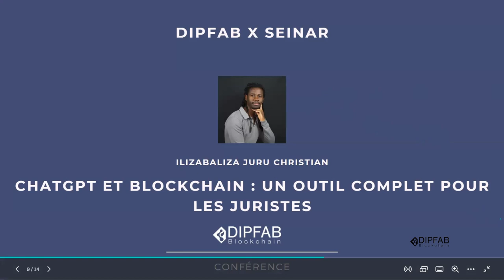𝐂𝐡𝐚𝐭𝐆𝐏𝐓 𝐞𝐭 𝐛𝐥𝐨𝐜𝐤𝐜𝐡𝐚𝐢𝐧, 𝐮𝐧 𝐨𝐮𝐭𝐢𝐥 𝐜𝐨𝐦𝐩𝐥𝐞𝐭 𝐩𝐨𝐮𝐫 𝐥𝐞𝐬 𝐣𝐮𝐫𝐢𝐬𝐭𝐞𝐬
L'intelligence artificielle (IA) a transformé de nombreux domaines, et le secteur juridique ne fait pas exception. Le ChatGPT, développé par OpenAI, est un exemple d'IA innovante qui a le potentiel de révolutionner la pratique juridique, en particulier dans le domaine des contrats intelligents et de la blockchain. Dans cette conversation, nous explorerons les particularités de ChatGPT, son utilisation dans la blockchain et le droit, ainsi que sa capacité à faciliter l'adoption des contrats intelligents par les juristes.

Une IA générative
ChatGPT est un modèle de langage avancé basé sur l'architecture GPT (Generative Pre-trained Transformer), qui est entraîné sur un vaste ensemble de données textuelles pour comprendre et générer du texte de manière cohérente et contextuellement pertinente. Grâce à cette approche, ChatGPT est capable de comprendre des requêtes complexes et de fournir des réponses ou des suggestions précises en fonction du contexte.
Parmi les particularités de ChatGPT, on peut citer sa capacité à :
• Comprendre le langage naturel : ChatGPT est capable de traiter et d'analyser le langage humain avec une précision impressionnante, ce qui en fait un outil précieux pour les juristes qui doivent souvent traiter des documents juridiques complexes.
• Générer du contenu : Grâce à sa capacité à générer du texte, ChatGPT aide les juristes à rédige des documents juridiques, des contrats ou des mémoires en fournissant des suggestions ou des modèles de texte basés sur les exigences spécifiques.
• Faciliter la recherche juridique : ChatGPT aide les juristes à effectuer des recherches juridiques en fournissant des réponses précises et contextuellement pertinentes aux questions posées, en se basant sur sa compréhension du langage et des concepts juridiques.

Un usage juridique
L'usage de ChatGPT dans la blockchain et le droit est particulièrement intéressant en raison de la nature complexe et en constante évolution de ces domaines. Les contrats intelligents, qui sont des programmes autonomes qui s'exécutent automatiquement lorsqu'une condition est remplie, sont de plus en plus utilisés dans la blockchain pour automatiser les transactions et les accords et réduire les coûts de transaction. Cependant, leur adoption par les juristes est freinée par la complexité et la nouveauté des technologies sous-jacentes.
ChatGPT peut faciliter l'adoption des contrats intelligents par les juristes en :
• Démystifiant les concepts techniques : ChatGPT aide à expliquer et à simplifier les concepts techniques liés aux contrats intelligents et à la blockchain, ce qui permet aux juristes de mieux comprendre et d'adopter ces technologies.
• Rédaction et révision des contrats intelligents : ChatGPT aide les juristes à rédiger des contrats intelligents en fournissant des suggestions et des modèles de texte basés sur les exigences spécifiques. De plus, il aide à réviser les contrats intelligents existants en identifiant les erreurs ou les incohérences juridico-techniques.

• Formation et conseil : ChatGPT sert de ressource pour la formation continue des juristes en matière de contrats intelligents et de blockchain, en fournissant des informations actualisées et pertinentes sur ces technologies et leurs implications juridiques.
• Support à la prise de décision : Grâce à sa compréhension du langage naturel et des concepts juridiques, ChatGPT aide les juristes à évaluer les risques et les opportunités associés à l'utilisation de contrats intelligents et de la blockchain, en fournissant des analyses et des recommandations basées sur les données disponibles.

Conclusion
L'intelligence artificielle ChatGPT a le potentiel et révolutionne déjà la pratique juridique, en particulier dans le domaine des contrats intelligents et de la blockchain. Sa capacité à comprendre et générer du texte de manière contextuellement pertinente, ainsi que sa connaissance des concepts juridiques et techniques, font de ChatGPT un outil précieux pour les juristes cherchant à adopter et à maîtriser ces technologies émergentes. En facilitant l'adoption des contrats intelligents, ChatGPT contribue à façonner l'avenir de la pratique juridique et à améliorer l'efficacité et la qualité des services juridiques.